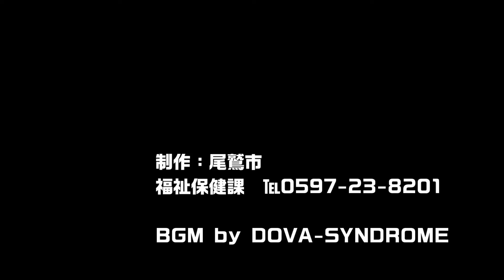【お家でできる】歌体操で脳トレーニング【脳トレーニング】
音楽を生活の中に取り入れることで、からだやこころの回復や機能維持、生活の質の向上など得られるメリットはたくさんあります。
　まず、歌を歌うことで肺を使うので、心肺機能の向上につながります。また、歌を歌う時、人は自然に口を大きく動かすので、唇や舌など口周りの筋肉が強化されますし、唾液の分泌も促されます。また、ストレス発散にもなって、昔の懐かしい歌を歌ったり聞いたりすることで、懐かしい記憶が蘇って、脳を活性化させられると言われています。今回は、こういった歌の効用と頭の体操を組み合わせて脳トレーニングを行ってみましょう。